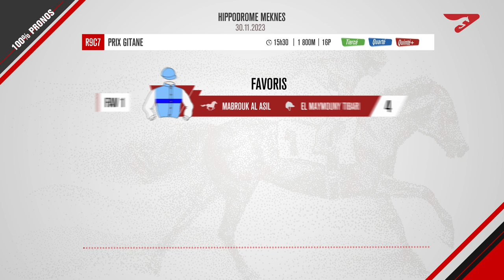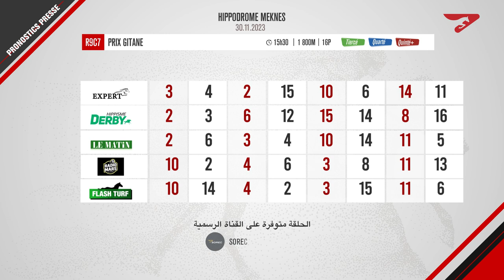100% PRONOS | R9C7 du 30.11.2023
اكتشفوا "100% PRONOS"، برنامجكم الجديد عن سباقات الخيول المغربية، كل يوم على الساعة ال10 صباحا على SOREC TV.

Retrouvez "100% PRONOS", votre nouvelle émission sur les courses marocaines, tous les jours à 10h sur Sorec TV.